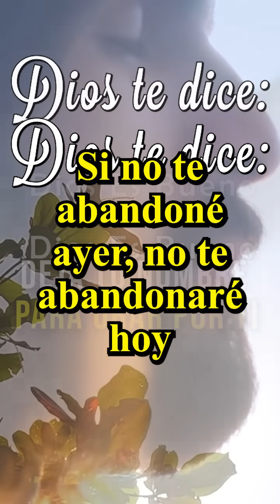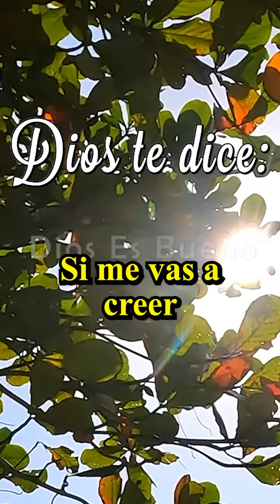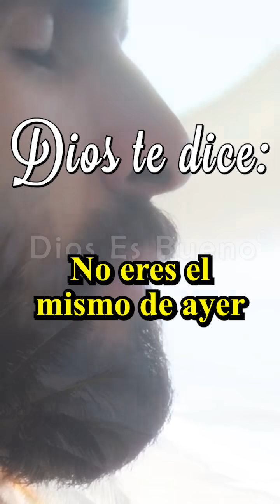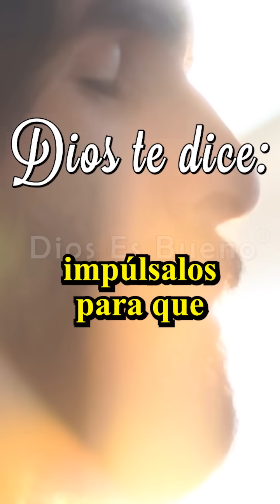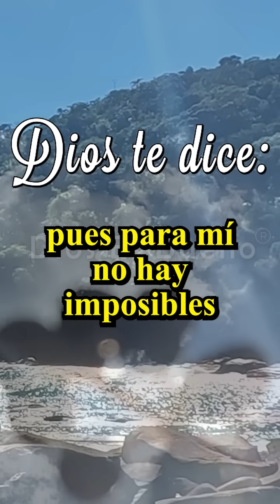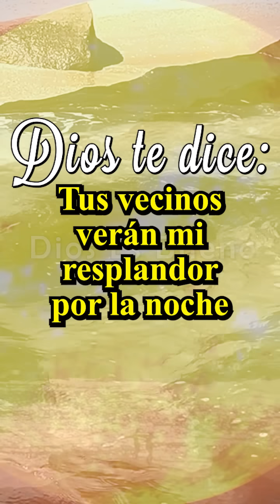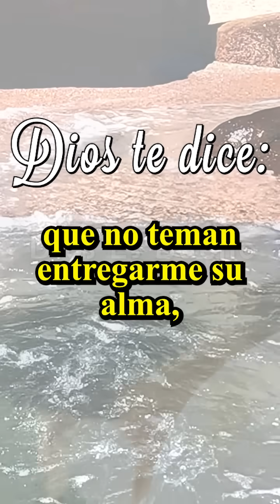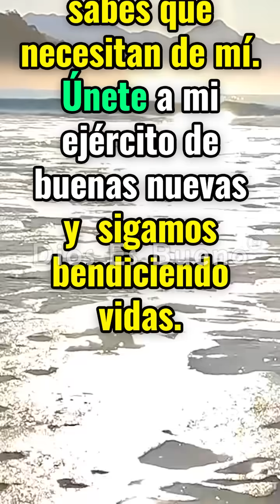DIOS TE HABLA HOY: Tú Dependes de Mí, Aférrate a Mi Gracia, No Te Abandonaré, Siempre Estuve Contigo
DIOS TE DICE Y TE HABLA HOY: Si no te abandoné ayer, no te abandonaré hoy, siempre estuve contigo en tus días malos, en los buenos, en tiempos de alegría y de aflicción, no te rechacé, no me olvidé de ti, párate firme, si estás sintiendo que tu fe se te habilita habla en voz alta esas promesas que te di. Ve y avísales a los que te causan problemas que yo estoy contigo todos los días hasta el fin, tú dependes de mí aférrate a mi gracia, no te pongas a darle vueltas en tu cabeza a esas dudas de que si te mereces o no te mereces tanta bendición.

Amén Dios es Bueno, Dios te Habla Hoy, Escúchalo Tú Dependes de Mí, Aférrate a Mi Gracia, No Te Abandonaré, Siempre Estuve Contigo